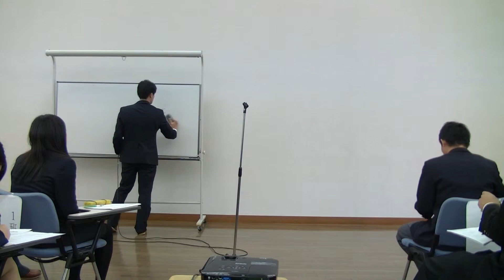平成2５年度関西大学本部リーダースキャンプ東 剛史さん講演会パート２